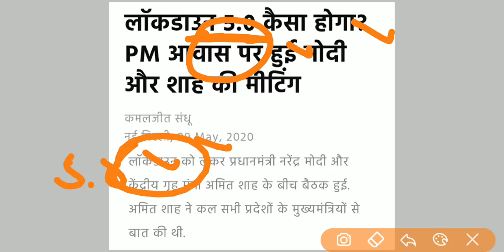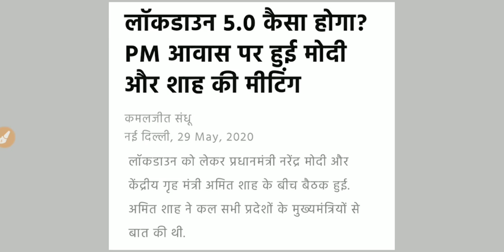NEET 2020 Lockdown 5.0 What Effect in NEET Exam 2020 / Neet 2020 Latest Update / Neet 2020 Postpone?